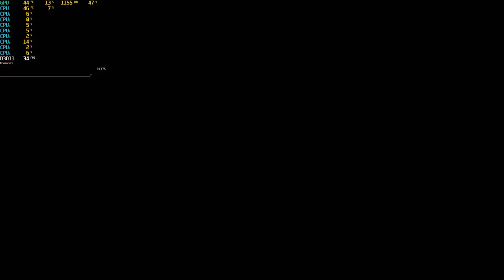Cast Interviews, Meeting the Live-Action Straw Hats - One Piece Netflix [BREAKING NEWS!]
✉️ BUSINESS:
onepiecenetflix onepiece onepieceliveaction netflix TUDUM Matt Owens Nux Taku emily rudd nami one piece luffy iñaki godoy taz skylar Mackenyu